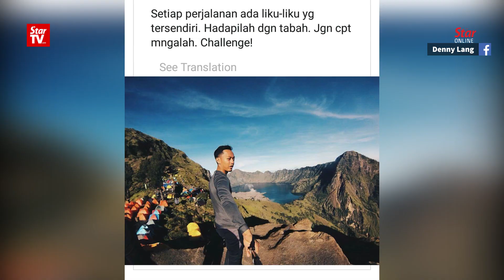Authorities conduct large-scale search for missing Gopeng marathon runner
Search and rescue personnel will conduct another sweep in the area near Kampung Pintu Padang, Perak where ultra marathon runner Mohammad Ashraf Hassan, also known as Acap, is believed to have gone missing.

Mohd Ashraf's brother Mohd Zahiruddin said family members are confident that the 29-year-old is still alive.